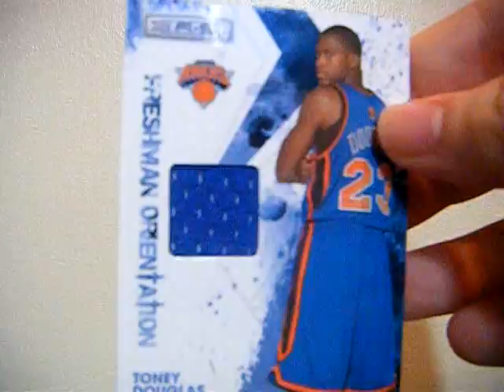Mailday Redemption and 5 Hot Packs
09/10 Rookies and Stars
09/10 Threads
09/10 Prestige
10/11 Absolute
06/07 Upper Deck